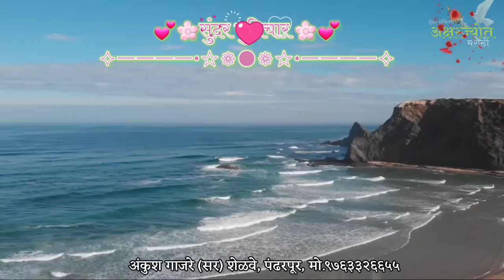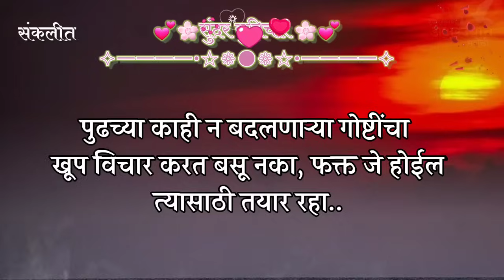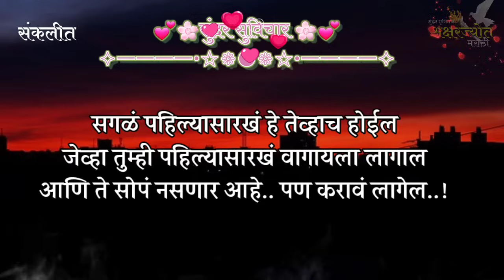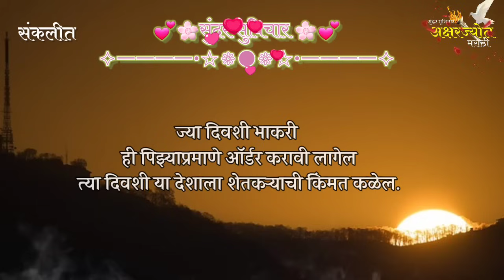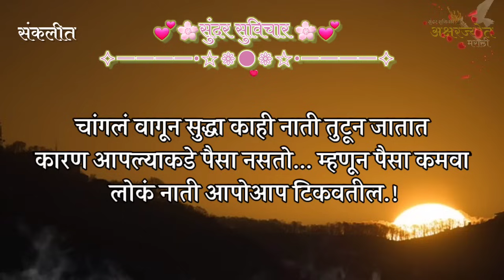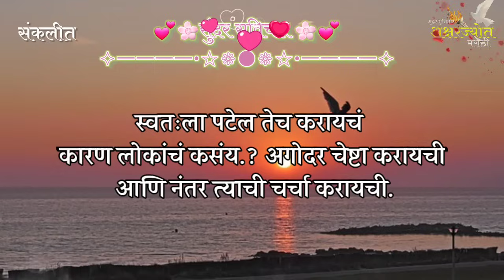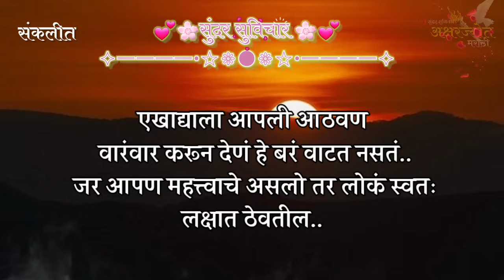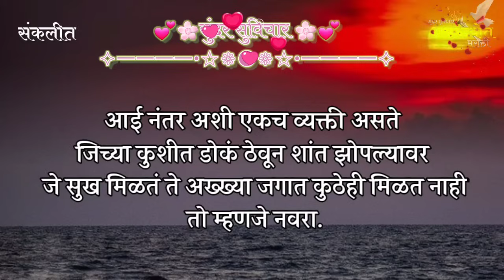Inspired Quotes | Suvichar | नाती सांभाळताना आपण असे केले पाहिजे, नाहीतर नापास | Sundar Suvichar